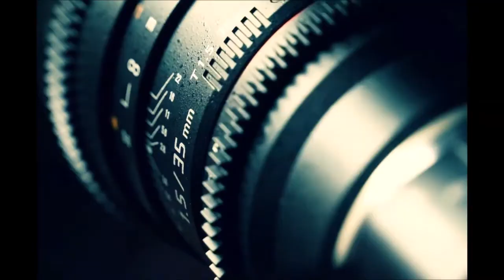El Congreso estará en manos del crimen organizado si el CNE permite fraude/ Salvador Nasralla